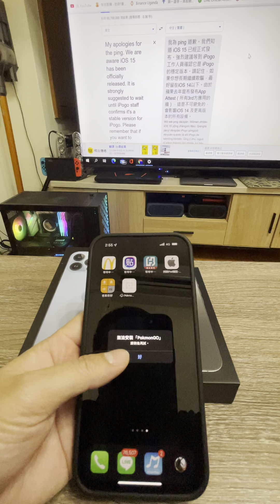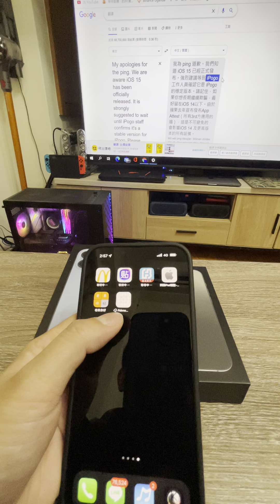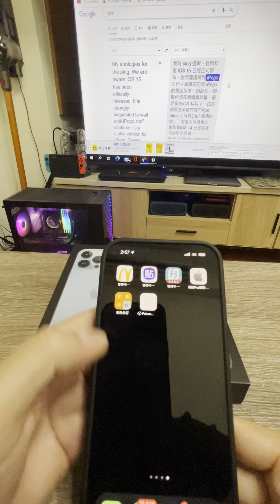20210924 最新寶可夢飛人Pokemon go IPOGO IPHONE13/IOS15不能使用怎麼辦?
20210924 最新寶可夢飛人Pokemon go IPOGO 最新IPHONE13/IOS15不能使用怎麼辦?(手機如果還沒升到IOS15的寶友想用飛人千萬別升級. )

(歡迎找我代購金鑰)

寶可夢Pokemon go IOS寶可夢飛人IPOGO 2021年7月最新版~超完整一般版+金鑰vip版~所有功能詳細使用教學示範影片

Pokemon Go寶可夢IOS&安卓手機如何安全當飛人、避免黑函&冷卻時間使用方式(簡單觀念說明)